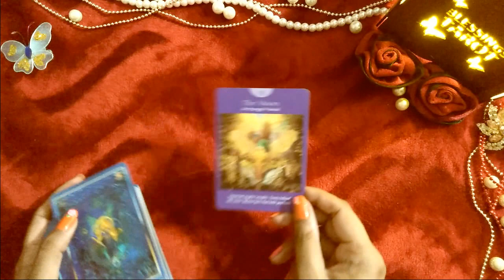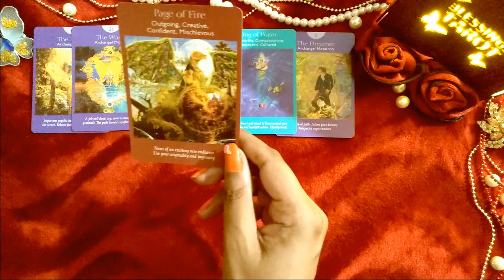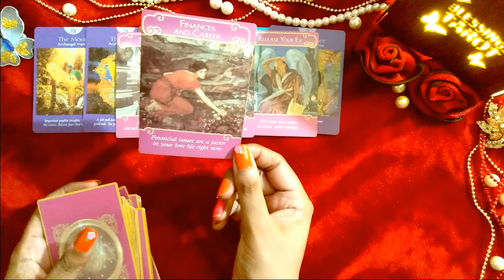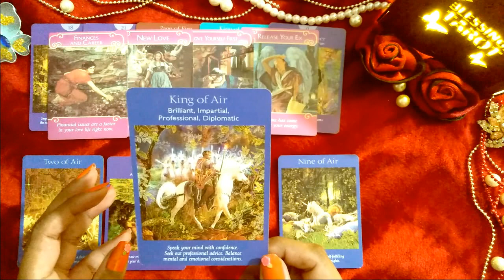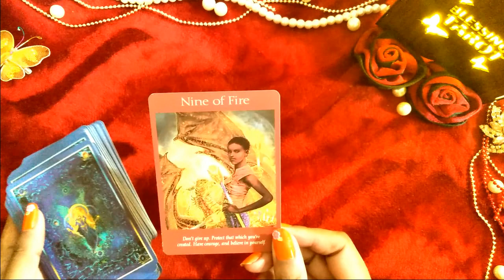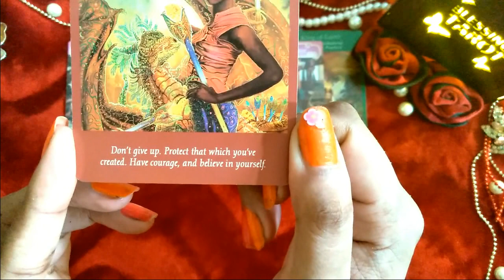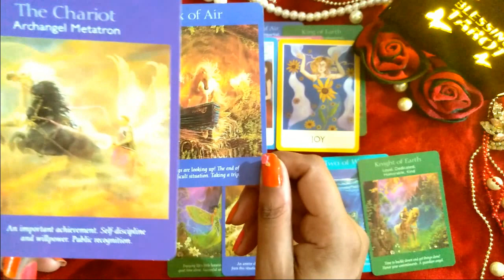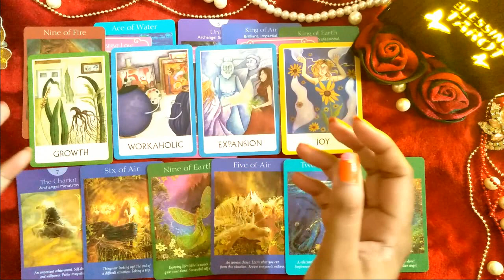Hindi tarot what is your destiny love career money marriage success soulmate qismat job futurespouse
blessings tarot
group 1 =  1:10
group 2 = 13:46